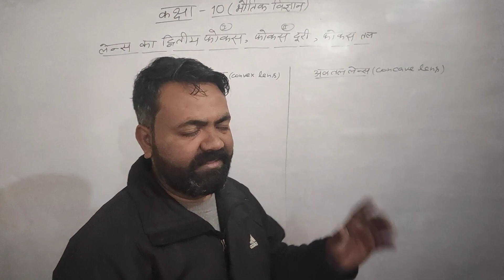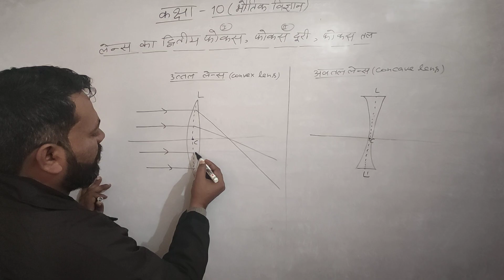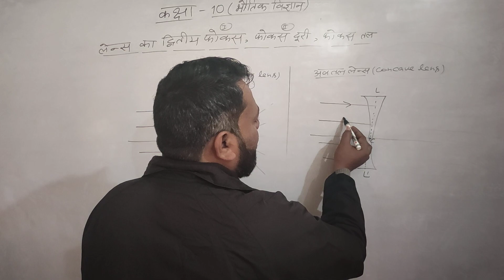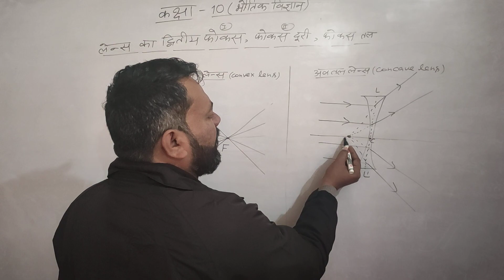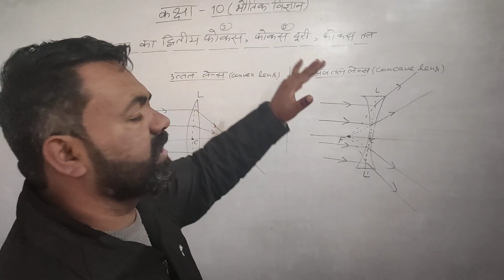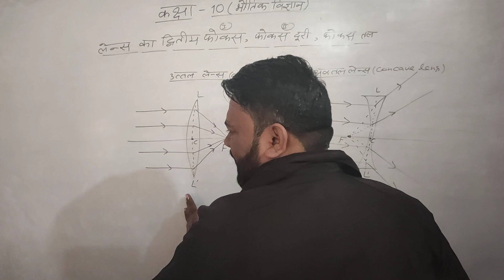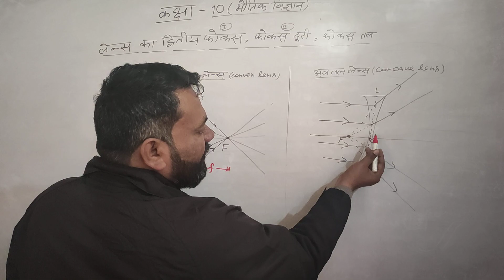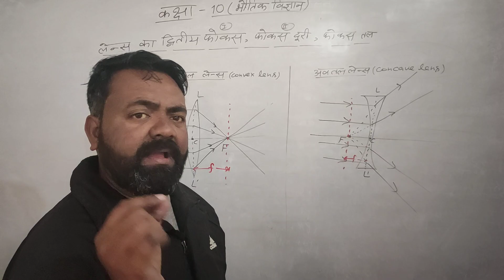CLASS -10(PHYSICS)//VERY MOST IMPORTANT FOR 10TH BOARD EXAMINATION// BY- PATEL SIR.